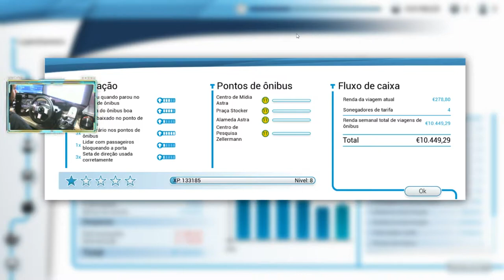BUS SIMULATOR 18 - ôNIBUS S 416 LE BUSINESS SETRA - VOLANTE G27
Em Bus Simulator 18, seja na zona industrial ou portuária, centro da cidade, vilas vizinhas ou no parque empresarial, você vivenciará o cotidiano empolgante de um motorista de ônibus dirigindo em uma área urbana enorme e livremente acessível. Conduza 8 ônibus de grandes marcas como a Mercedes-Benz, Setra, MAN e IVECO BUS e transporte seus passageiros pontualmente e em segurança, no modo um jogador ou com amigos em tempo real no multijogador.

MINHAS CONFIGURAÇÕES:

* HD 500G
* 2 Memórias Kingston HyperX FURY 8GB 1866Mhz
* XBOX ONE